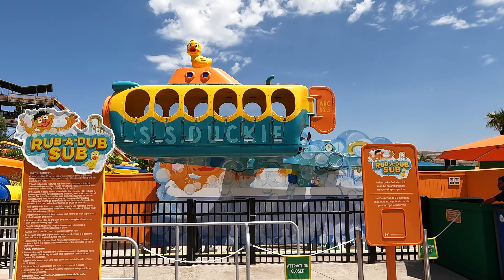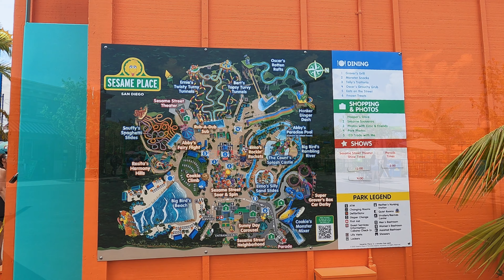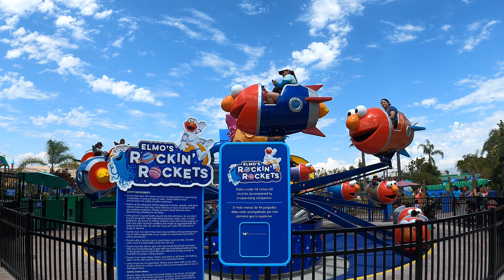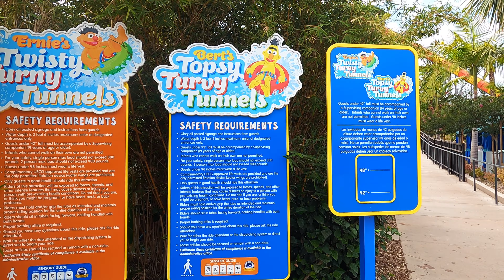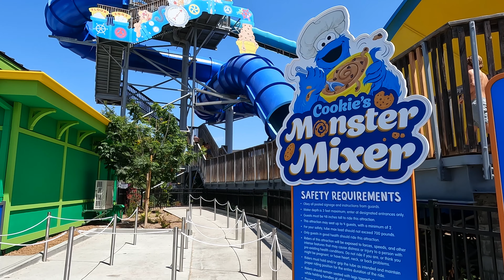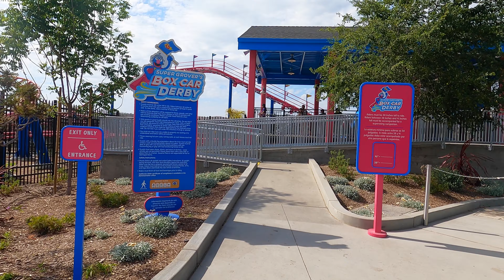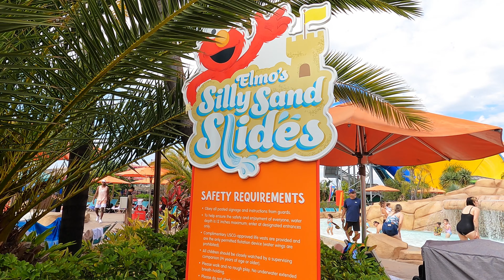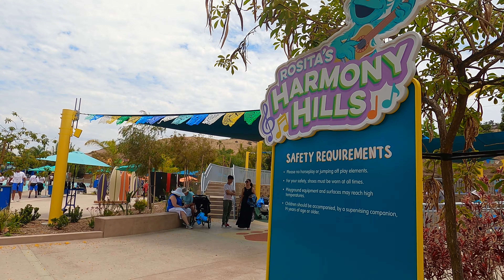Sesame Place San Diego | Full Tour | All-New Theme Park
Sesame Place San Diego is an all-new theme park that was opened summer 2022. It is the second theme park of its kind in the United States and the first on the West Coast based on Sesame Street.

The park features Sesame Street-themed rides and exciting water attractions, including a family-friendly rollercoaster and a 500,000-gallon wave pool, one of the largest in Southern California. It also features daily live character shows and an award-winning parade.

👉GoPro HERO10 Black
👉GoPro HERO9 Black
👉GoPro Hand + Wrist Strap
👉GoPro Shorty Mini Extension Pole Tripod